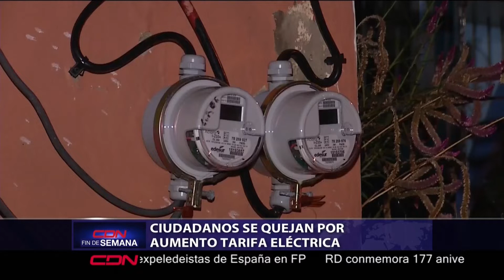Ciudadanos se quejan por aumento tarifa eléctrica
Ciudadanos de Gran Santo Domingo mostraron su malestar por el aumento de la tarifa eléctrica y denuncian deficiencia en este importante servicio.